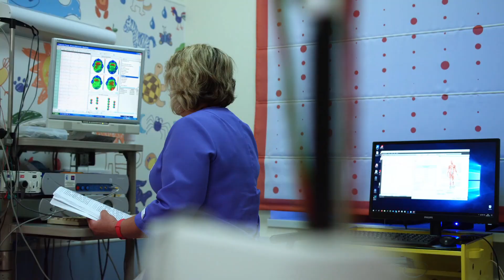Cuarto Aperitivo 2021 -Sobrecarga del Cuidador